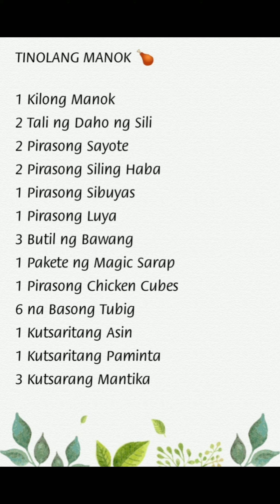TINOLANG MANOK ( Lutong Bahay )